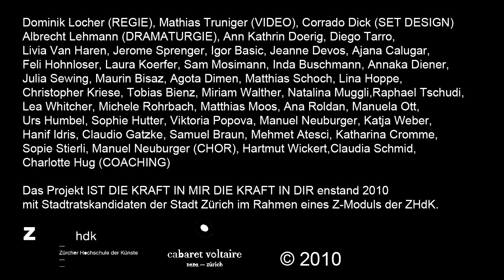Ist die Macht in mir die Macht in dir, Karl Zweifel?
Anlässlich der am 7. März statt findenden Stadtratswahlen haben Studierende der ZHdK unter Regie von Dominik Locher gemeinsam einen künstlerischen Beitrag mit sechs Stadtratskandidaten erarbeitet.
Ausgehend von der Frage, wie sich Jubel in der Mimik des Bejubelten wiederspiegelt, haben wir sämtliche Stadtratskandidaten zu einem Kunstexperiment eingeladen, bei dem sie sich von einem Chor bejubeln liessen, während ihre Gesichter gefilmt wurden. Für dieses Experiment konnten wir folgende Stadtratskandidaten begeistern: - Urs Egger (FDP) - André Odermatt (SP) - Karl Zweifel (SVP) - Mauro Tuena (SVP) - Richard Rabelbauer (EVP) und - Daniel Leupi (Grüne)

Konzeption & Regie: Dominik Locher
Dramaturgie: Albrecht Lehmann
Video: Mathias Truniger
Szenografie: Corrado Dick
Mentorat: Charlotte Hug, Claudia Schmid